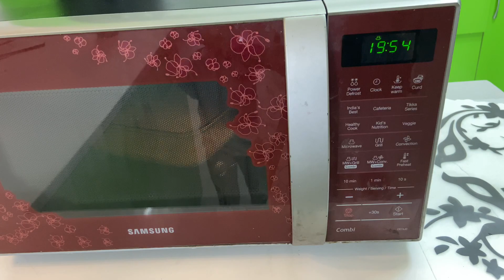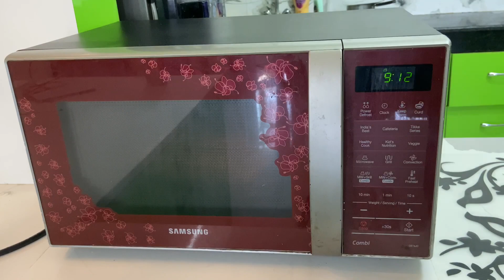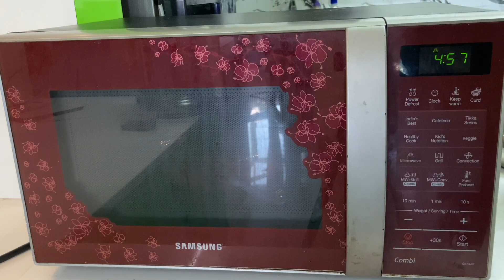How To Cook Dal In Microwave.Dal Tadka In Microwave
Microwave mai mix dal tadka banaiye. Very easy and tasty.